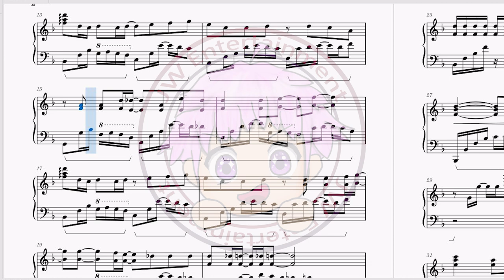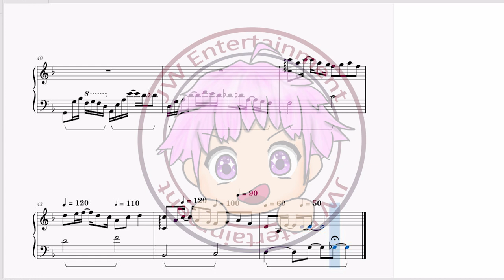[古見さんは、コミュ症です。/古見同學有交流障礙症/Komi Can't Communicate] 片尾曲ED Kitri (キトリ) - シンパシー (Sympathy) (TV Size)